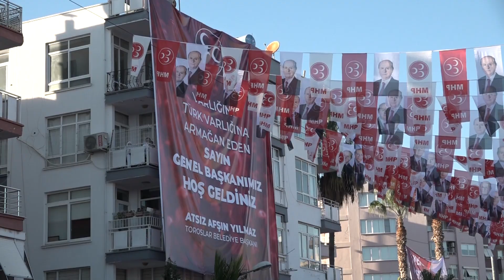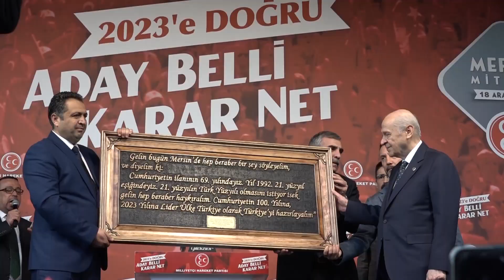Başkan Yılmaz, Mersinlilere teşekkür etti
Toroslar Belediye Başkanı Atsız Afşın Yılmaz, MHP Genel Başkanı Devlet Bahçeli’nin teşrifleriyle düzenlenen “2023’e Doğru Aday Belli Karar Net”  Mersin mitingine katılımı ve coşkusuyla güçlü bir şekilde destek veren tüm hemşehrilerine teşekkür ederek, “Her açıdan aynı yöne bakan, aynı milli ve manevi değerlere inanan on binlerce kişinin bir araya gelmesi, tek başına bir enerjidir” dedi.
Milliyetçi Hareket Partisi (MHP) Lideri Devlet Bahçeli, “2023’e Doğru Aday Belli Karar Net” temalı açık hava toplantısında Mersin’den tüm Türkiye’ye seslenerek önemli mesajlar verdi. Mersin Millet Bahçesi yanında gerçekleşen mitinge binlerce kişi akın etti. Mersin'in yanı sıra çevre illerden de katılımcıların yer aldığı mitingde MHP Lideri Bahçeli; “Başı Toroslar kadar dik, gönlü Mavi Vatan kadar engin Mersin’i ve Mersinli kardeşlerimi gönülden selamlıyorum” ifadeleriyle coşkuyu arttırırken, alanda birlik ve beraberliğin en güzel fotoğraf karesi verildi.